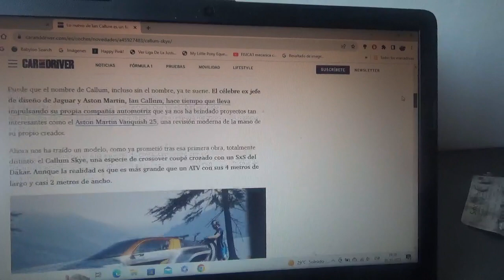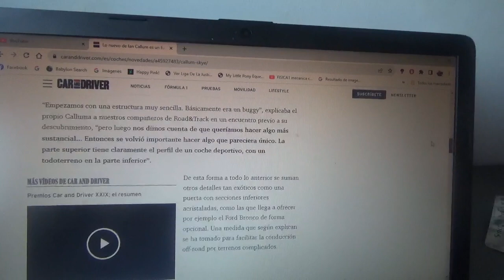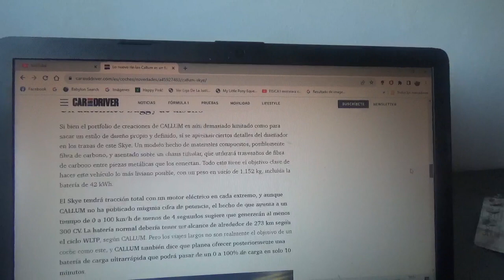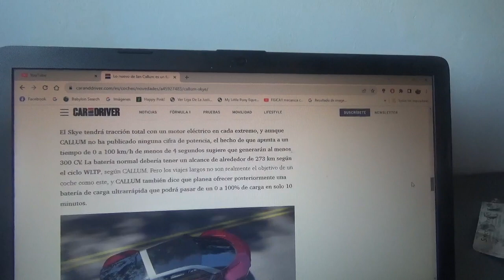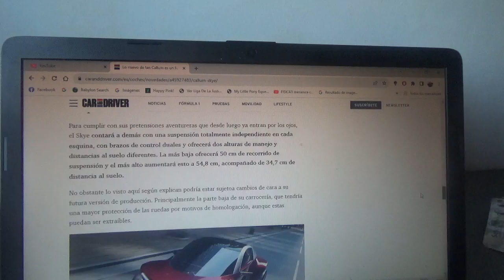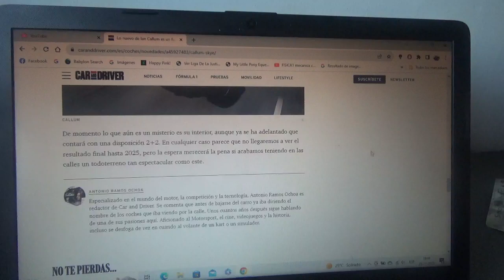Callum SKYE información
Es un nuevo todoterreno coupé totalmente eléctrico creado precisamente por el ex diseñador de Jaguar y Aston Martin